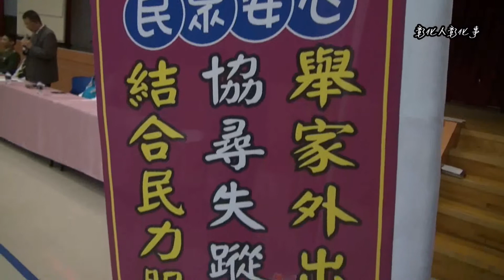影／彰化市長林世賢慰勉警、消、憲兵及守望相助隊